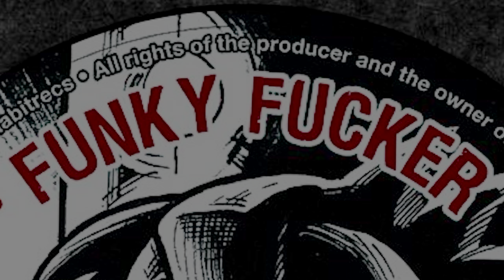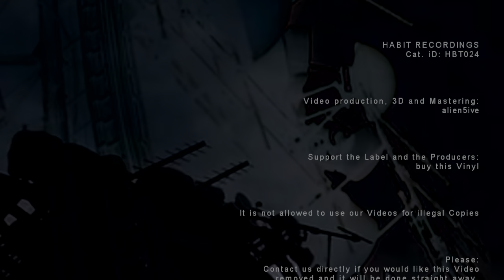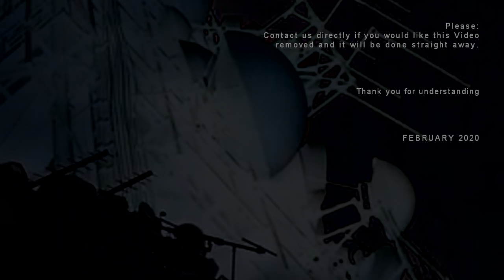HABIT RECORDINGS [ HBT024 : AXIOM - funky fu**er - ] drum and bass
Information about the Record:

LABEL: HABIT RECORDINGS
ARTIST: AXIOM
TRACK: FUNKY FU**ER - A SIDE
cat ID: HBT024

we appreciate it deeply.

BTC: 1K1Pyb6jASGywCVhGdPFKU1DXCwgYZF91S